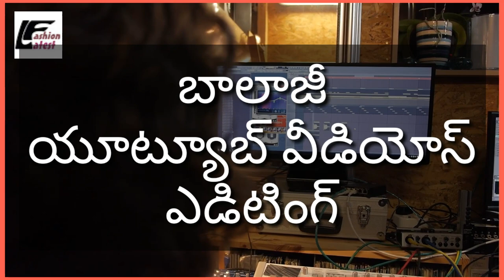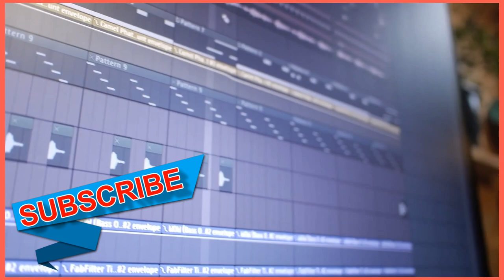Green screen video, kinemaster effects, 3d animation effects, Latest Fashion